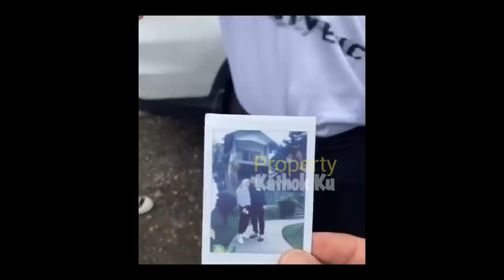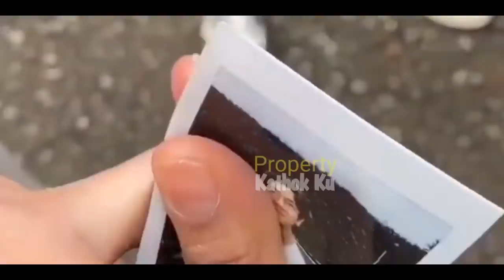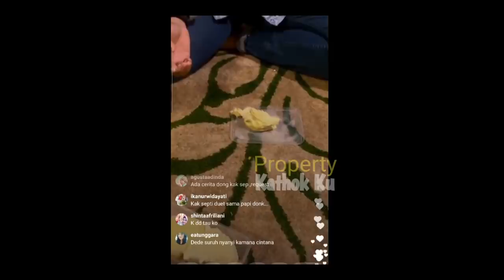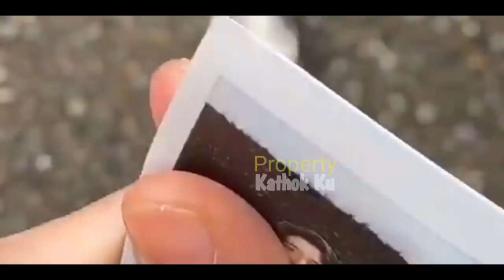Panggilan MESRA Lesti pada Rizky Billar BERUBAH Sejak 10-10-20 !! Mereka UDAH RESMi !!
Jangan Lupa: _
Thankz!!..